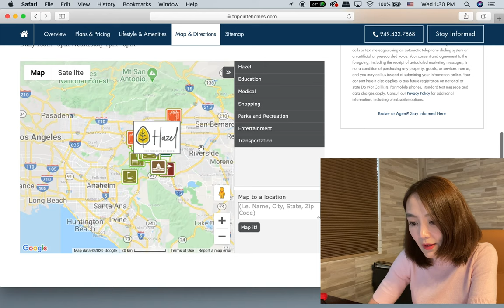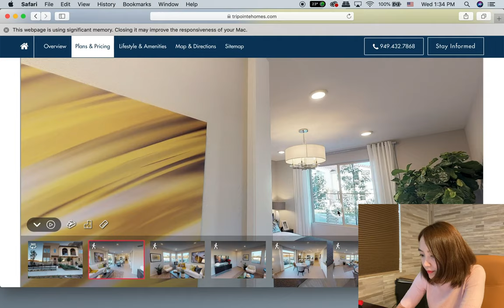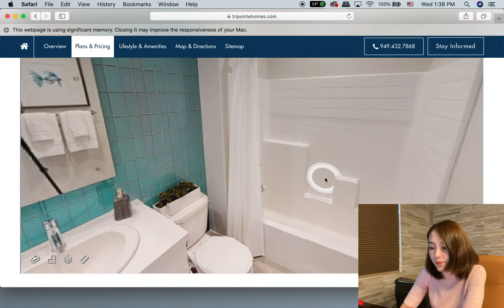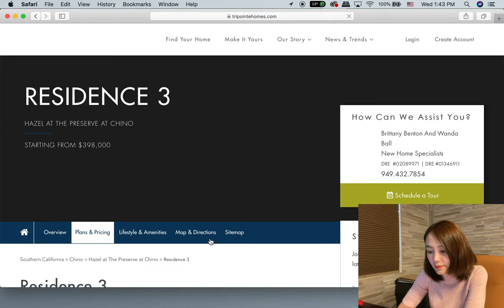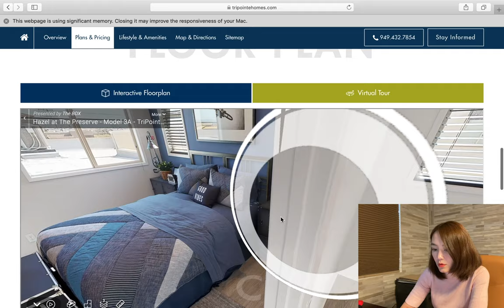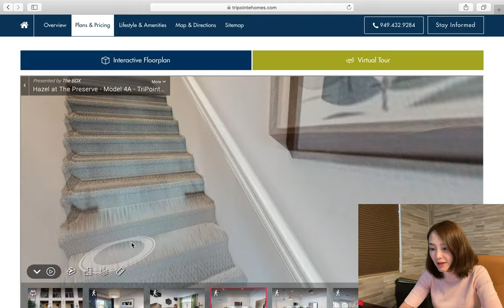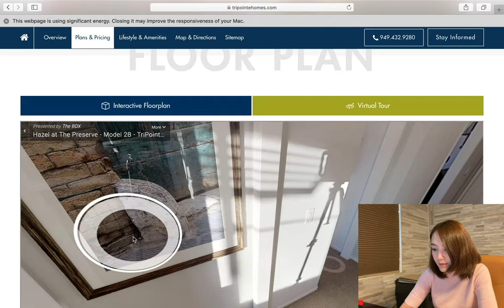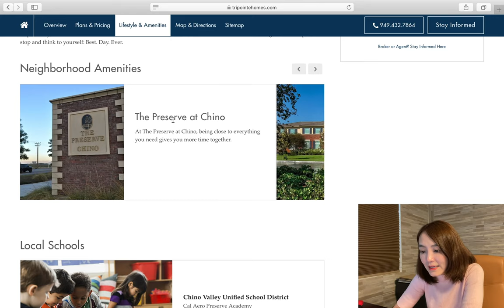【MINA REALTY 房·财·税】 【资产配置、理财理税、省钱避税】REAL ESTATE TALK